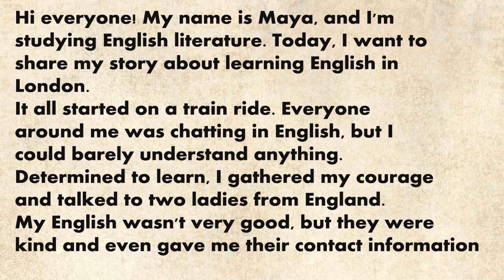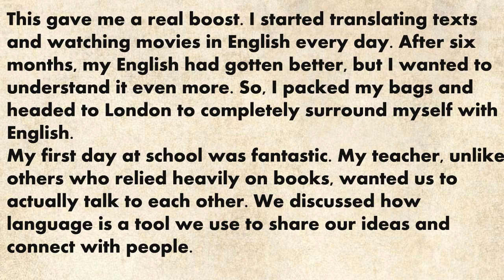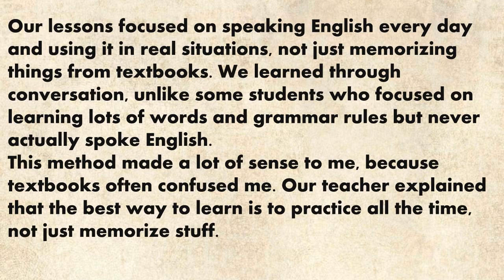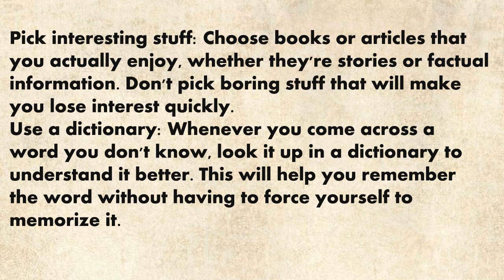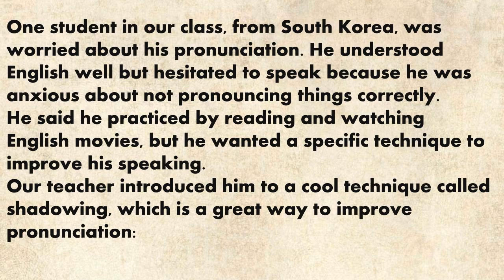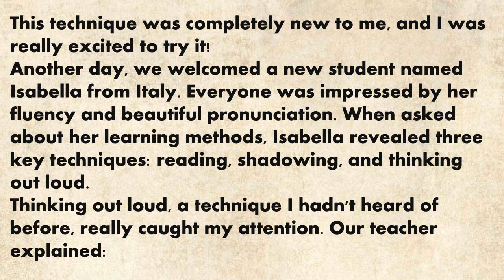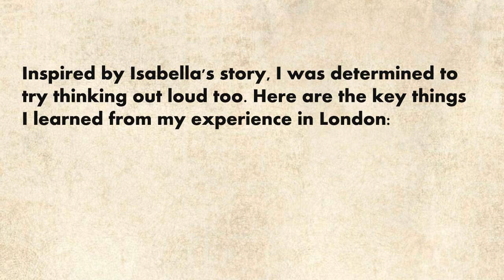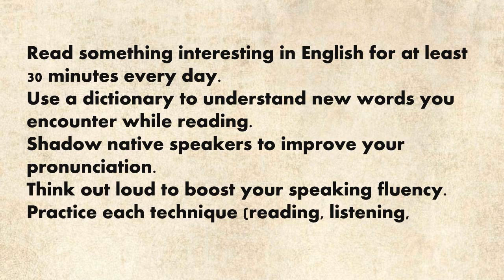Secret Techniques To Learn English With English Stories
"Unlock English Fluency: Secret Techniques with Stories"
"Master English: Hidden Methods Using Stories"
"Learn English Fast: Story-Based Secret Techniques"
"Secret Techniques for Learning English Through Stories"
"The Power of Stories: Secret English Learning Techniques"
"Boost Your English: Storytelling Secrets Revealed"
"Learn English Effortlessly with These Story Techniques"
"Hidden Secrets to Master English with Stories"
"Story-Based English Learning: Top Secret Techniques"
"English Mastery: Secret Techniques with Stories"
"Storytelling Secrets for Learning English Quickly"
"The Secret to Fluent English: Learn with Stories"
"Discover Secret Techniques to Learn English with Stories"
"Learn English Like a Pro: Story-Based Secrets"
"Secret Story Techniques to Enhance Your English Skills"
"Unlock the Secrets of English Learning with Stories"
"Improve English Fast: Secret Story Techniques"
"Storytelling Hacks: Secret Techniques to Learn English"
"Learn English with Stories: Top Secret Methods"
"Secret Techniques to Master English Through Storytelling"
"Fluent English Secrets: Learn with Stories"
"Story-Based English Learning: Secrets Uncovered"
"Secret Methods to Learn English Using Stories"
"Unlock English Learning Secrets with Stories"
"Learn English Quickly: Secret Story Techniques"
"The Story Method: Secret Techniques for Learning English"
"Story Secrets: Master English Effortlessly"
"Learn English Through Stories: Secret Techniques Revealed"
"Storytelling Techniques: The Secret to English Mastery"
"Fluent English Fast: Story-Based Secret Methods"
"The Hidden Power of Stories in Learning English"
"English Fluency Secrets: Story Techniques That Work"
"Master English Easily with These Story Secrets"
"Learn English Smartly: Secret Storytelling Techniques"
"Story-Based Secrets to Learn English Like a Native"
"English Learning Hacks: Secret Techniques with Stories"
"Storytelling Secrets for English Language Mastery"
"Secret Techniques: Learn English with Engaging Stories"
"Unlock Your English Potential with Story-Based Secrets"
"Master English: The Secret Power of Stories"